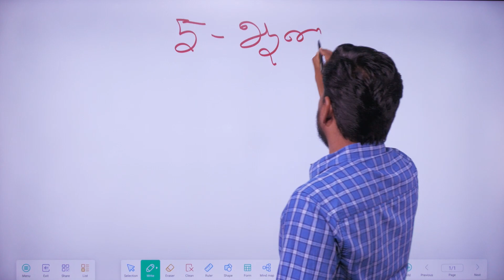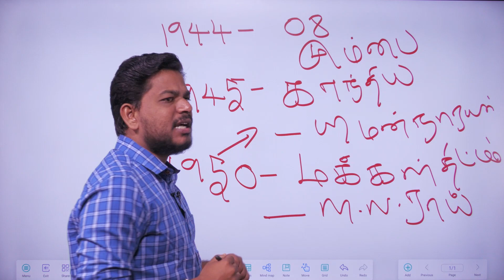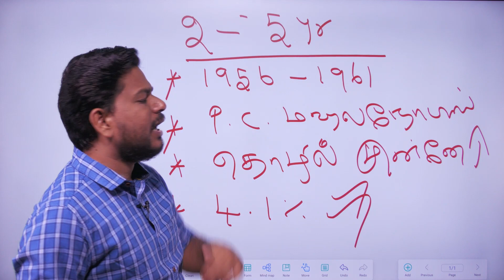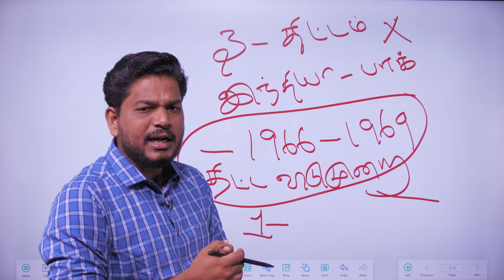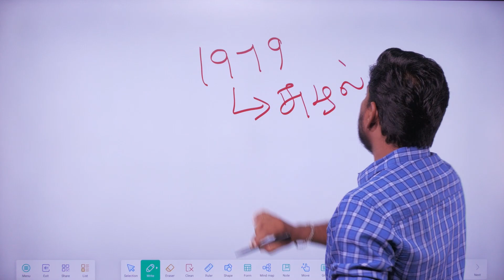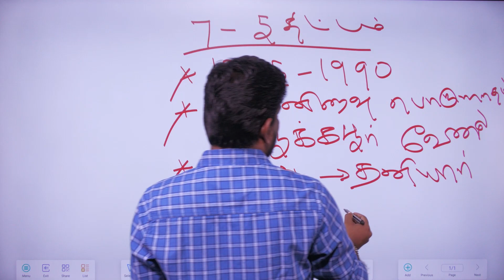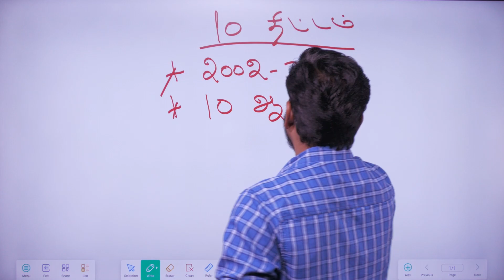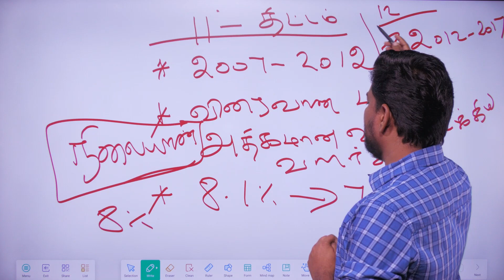KANIYAN | TNPSC 2022 GROUP IV & VAO | INDIAN ECONOMICS | 5 YEARS PLAN